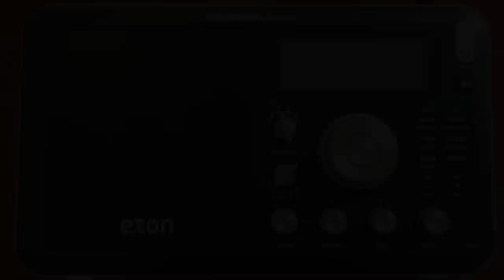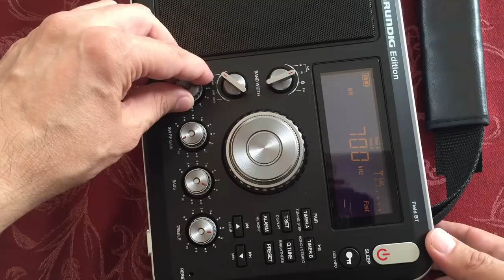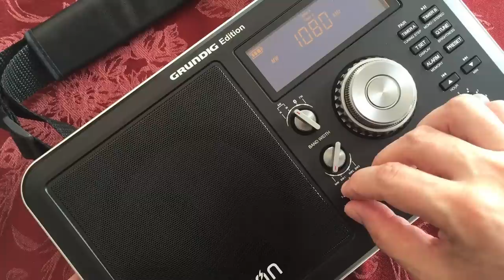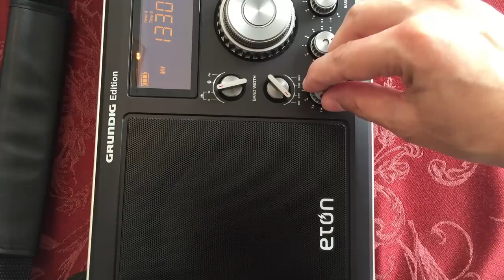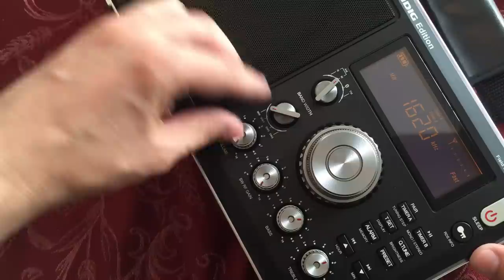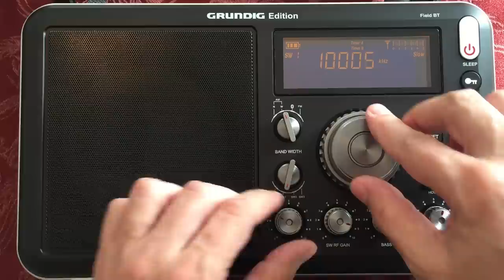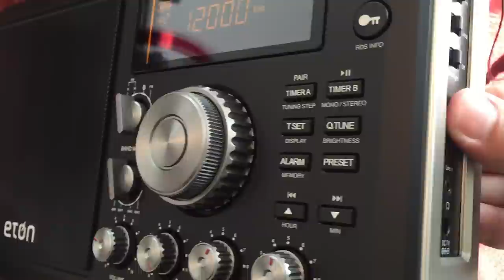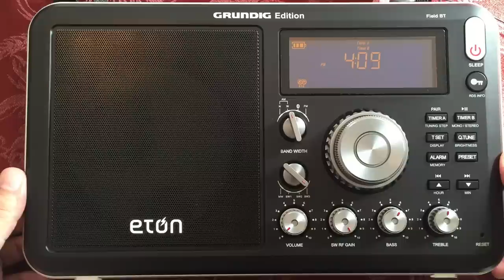Eton Grundig Edition Field BT Daytime MW & Shortwave Band Scan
I explore the Eton Grundig Edition Field BT's Medium and Shortwave capability during the daytime hours.  The bandwidth feature is nice, but you will find yourself needing more volume on the "quieter" parts of the MW band.

▶ The Eton Grundig Edition Field BT at Amazon USA
▶ The Eton Grundig Edition Field BT at Amazon CA

An amazing radio for the money.  I enjoy the audio this radio produces and how well it performs on the FM and MW bands.

Arnold Alt
MaryAnn A
Rita B